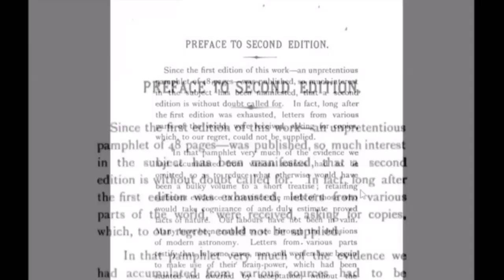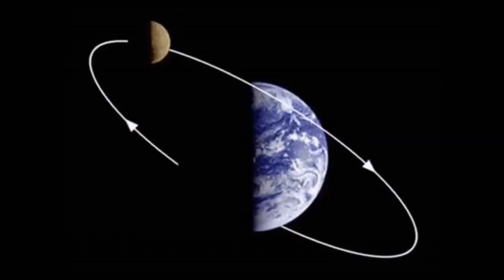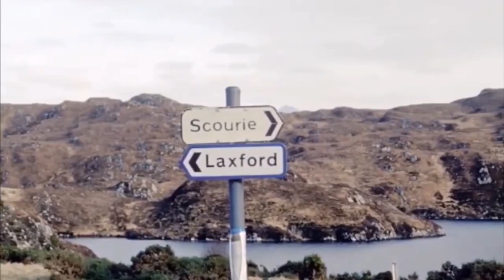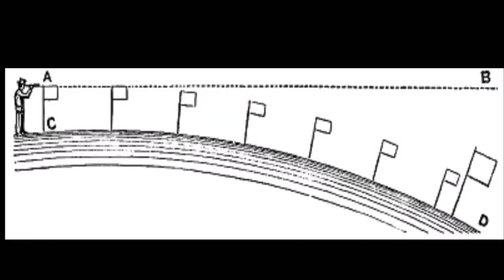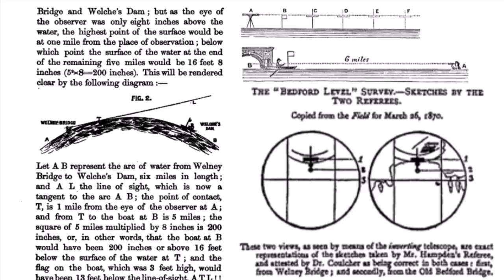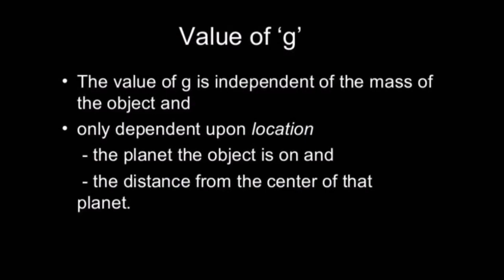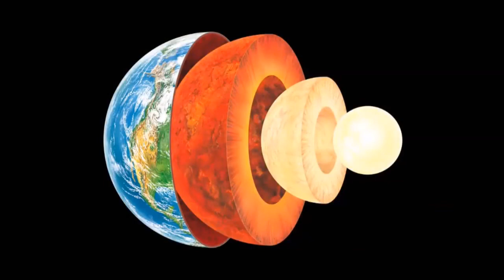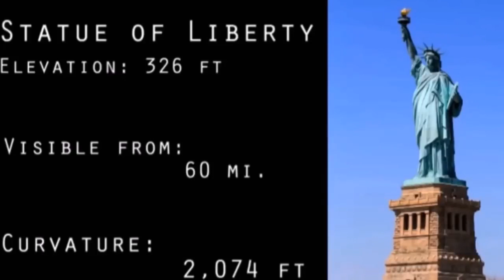Flat Earth By Thomas Winship